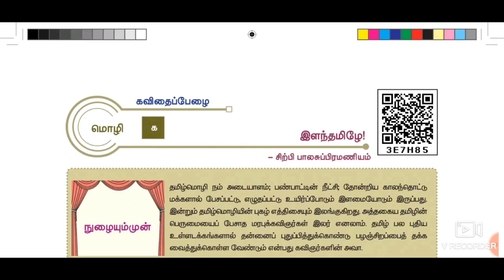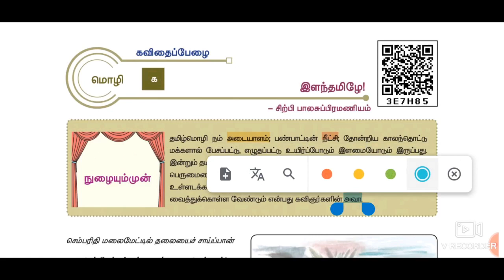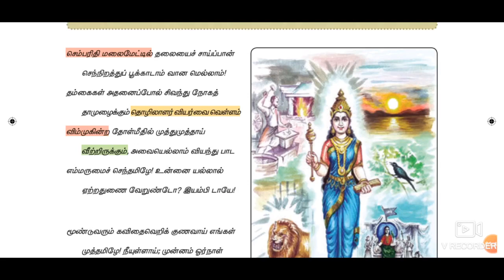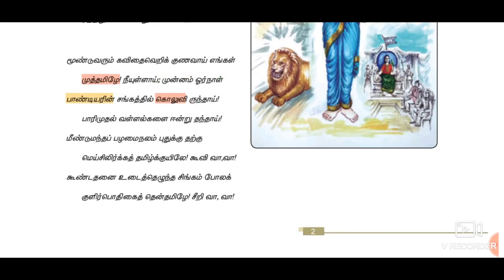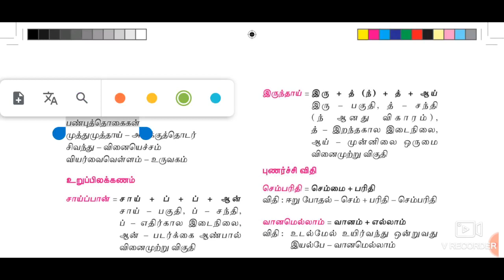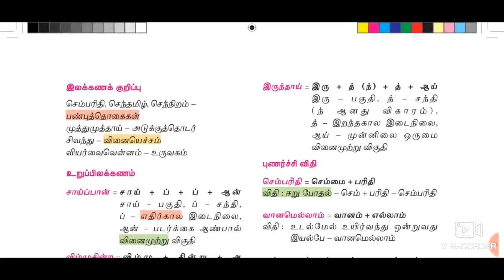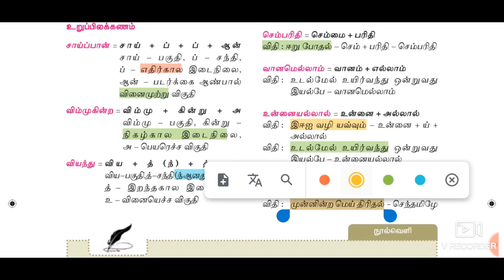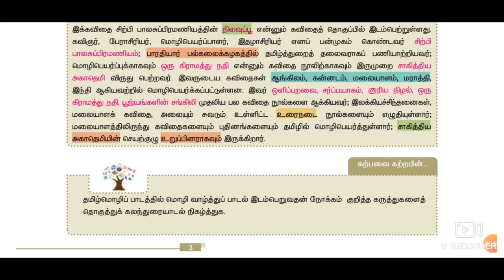12th Tamil New Book. இயல்-1, செய்யுள், இளந்தமிழே.